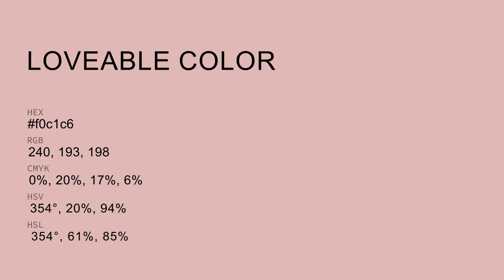Loveable color f0c1c6 hex Cool Red color f0c1c6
What color is Loveable ? f0c1c6 hex, Cool Red color f0c1c6

Hex f0c1c6 Color Code is also known as Loveable color

Hex f0c1c6 Color code in RGB color code model is created after adding 94.12% red color, 75.69% green color and 77.65% blue color.
Hex f0c1c6 Color code in CMYK color (process color) code model is generated after subtraction of 0% cyan, 2% magenta, 18% yellow, 06% black.